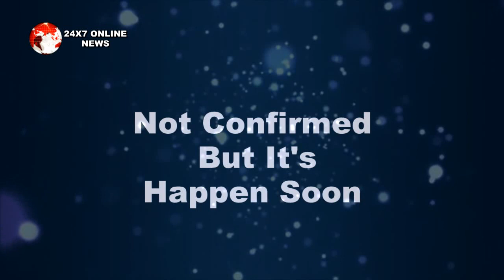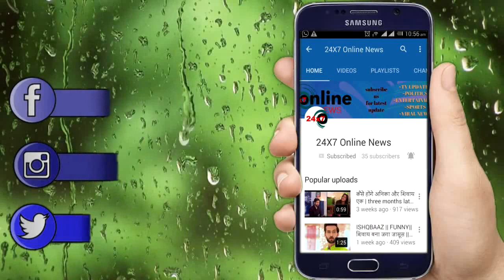KUNDALI BHAGYA ||KARAN इस वजह से नही लेकर आया था PREETA को,सामने आएगा नाटक